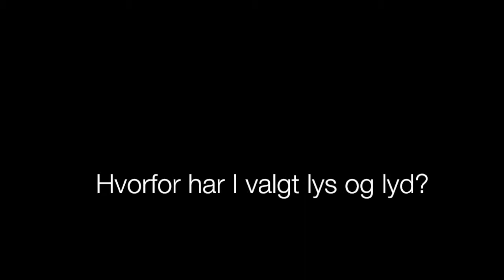Gudenaadalens Efterskole, Lyd og lys teateruge